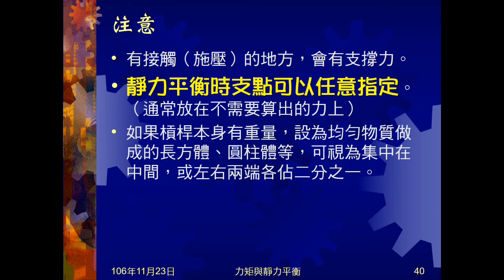106學年國三理化＿靜力平衡01：靜力平衡意義與條件；解題方式；注意事項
說明何謂靜力平衡，要達到靜力平衡的條件。指出靜力平衡如何解題，及相關注意事項。